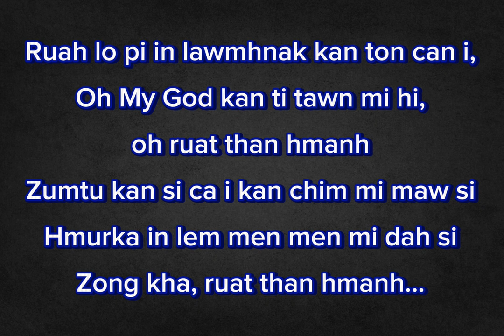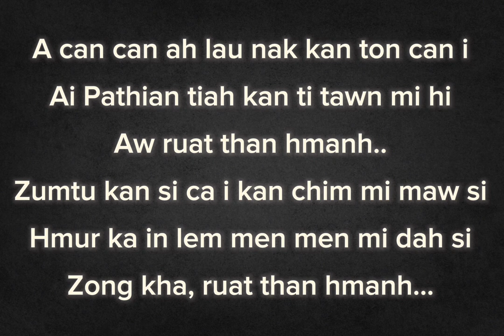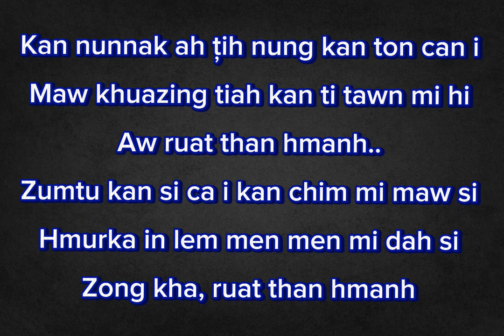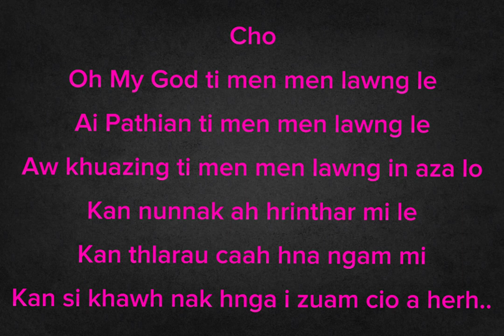Hrinthan Si A Herh || Ngun Thawng Chin (karaoke with lyrics)